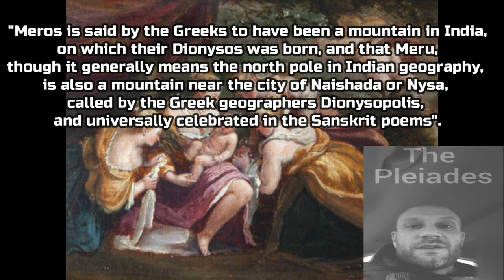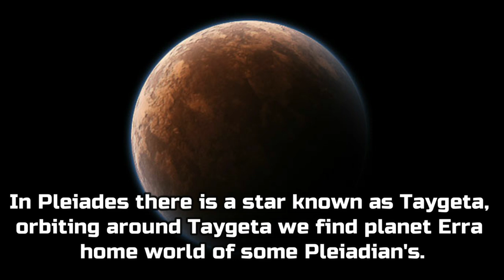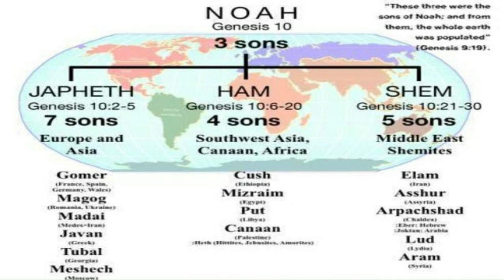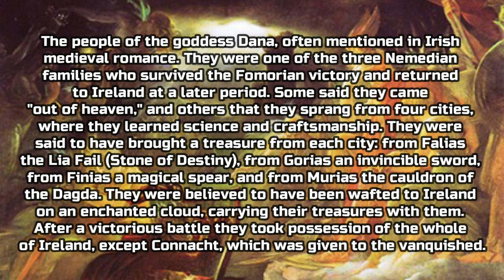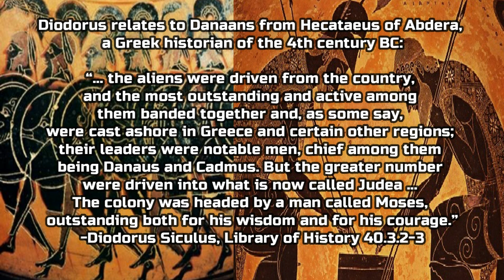(Ancient Pleiadian Roots) The Connections Between Ancient Religion and Culture and Modern Life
In this video, I'll describe how individuals from ancient Greece, India, Iran, Egypt, and Britain came to be in Europe. How is it possible that all of the ancient gods are so similar? I will explain in this video, so watch it.